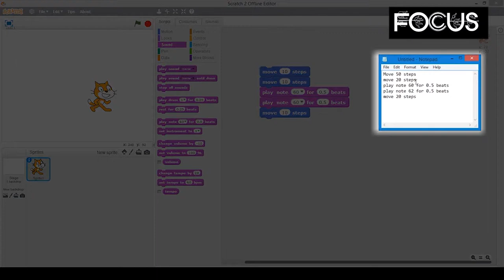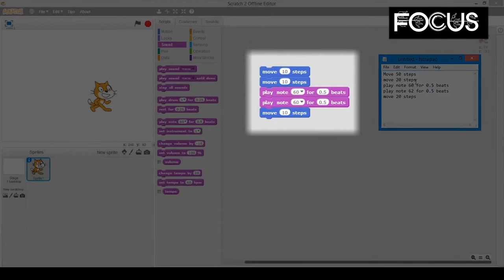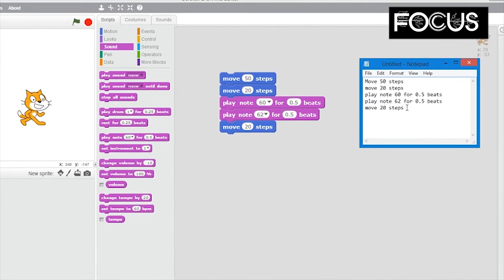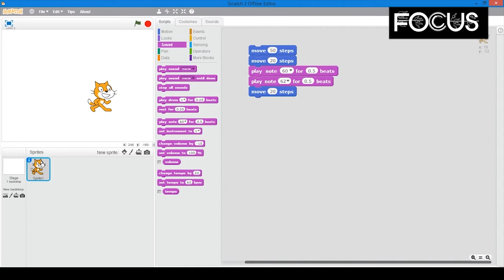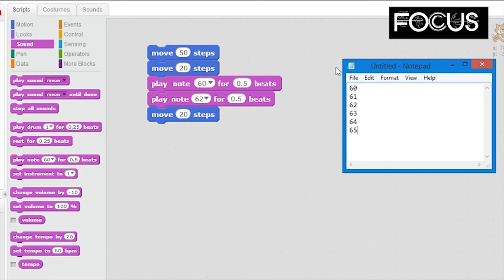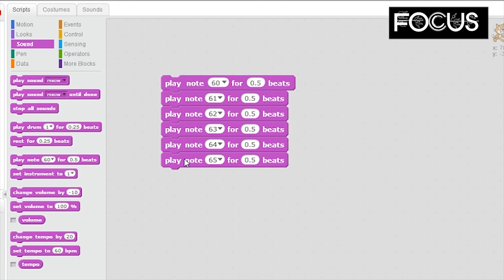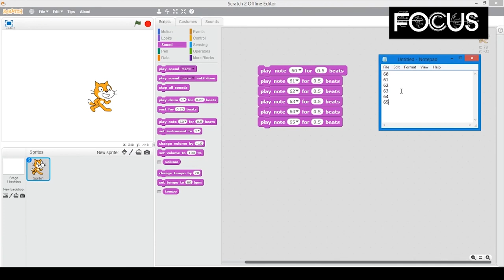Debugging in scratch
How do we deal with unexpected results in Scratch? Watch this video to find out more...